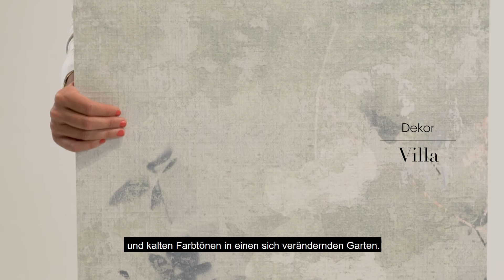Kollektion Lilysuite_Präsentation des Product Managers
Mit den Lilysuite-Wandbelägen beabsichtigt Marca Corona, die Schönheit der Natur in zeitgenössische Wohn- und Geschäftsräume zu übertragen. Entdecken Sie diese keramische Interpretation des neuen Indoor-Garden-Trends direkt von den Worten ihrer Product Manager